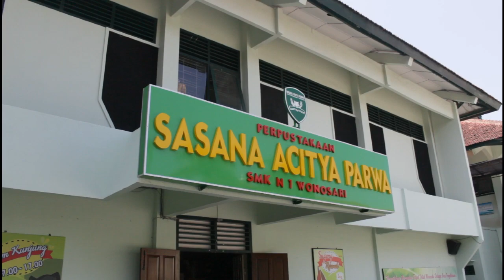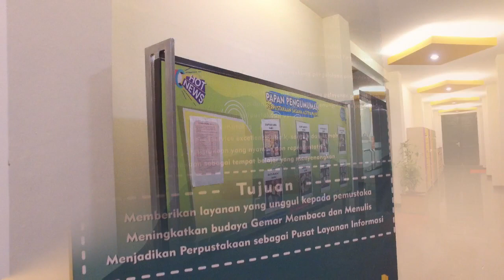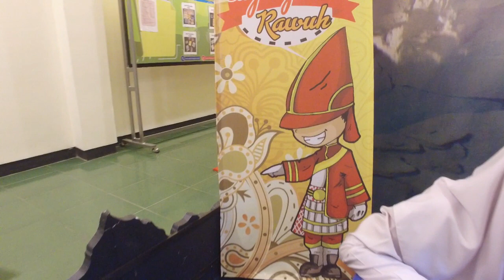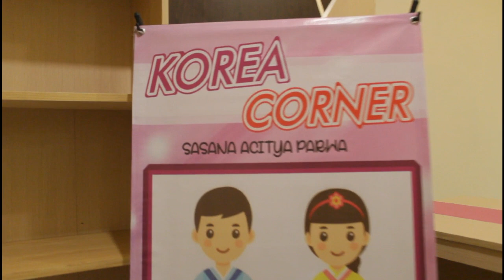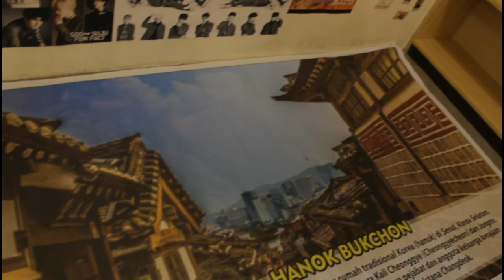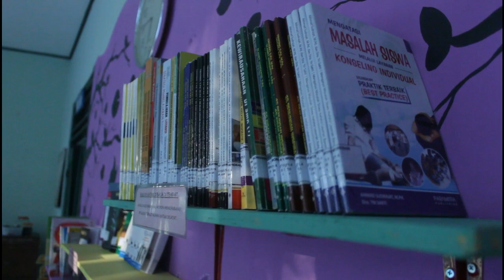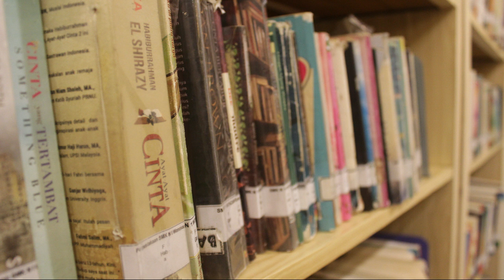Perpustakaan Sasana Acitya Parwa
sasana acitya parwa,smkn1 wonosari,perpus,smea,smetanova